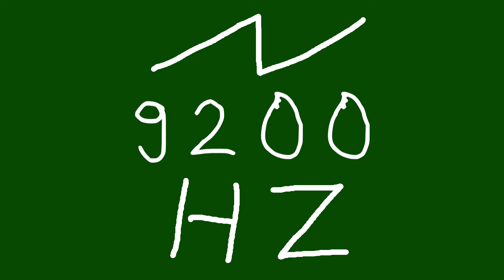9200 hz saw